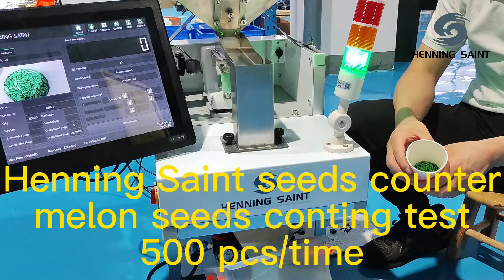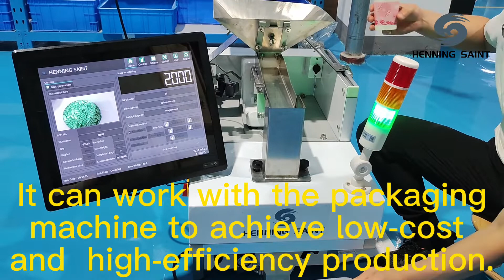melon seeds visual counting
Henning Saint seeds counter, high speed, high efficiency, high yield